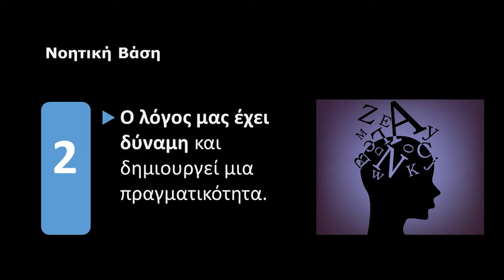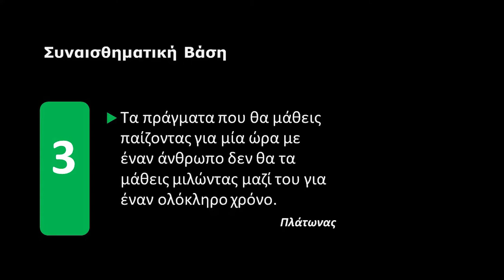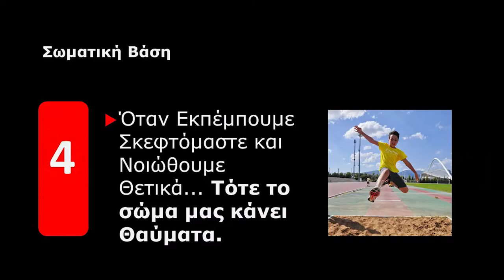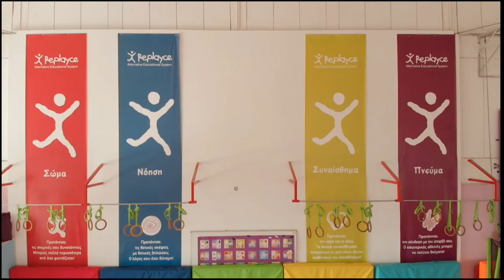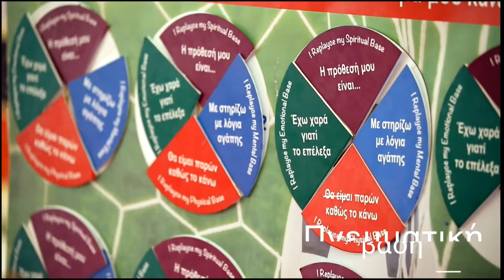Positive training in four bases | Errica Prezerakou | TEDxLesvos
Errica Prezerakou supports that education and training which uses all our senses is much more efficient than the classic educational methods.

A former athlete herself, who stopped pole jump after some serious injuries just before her participation in the Olympic Games, Errica Prezerakou never gave up! She used her experience as an athlete and her studies in psychology to create an alternative educational method, Replayce. A former athlete herself, who stopped pole jump after some serious injuries just before her participation in the Olympic Games, Errica Prezerakou never gave up! She used her experience as an athlete and her studies in psychology to create an alternative educational method, Replayce. This talk was given at a TEDx event using the TED conference format but independently organized by a local community.